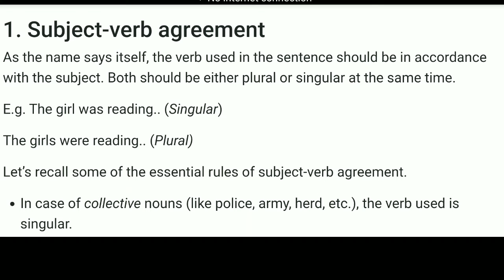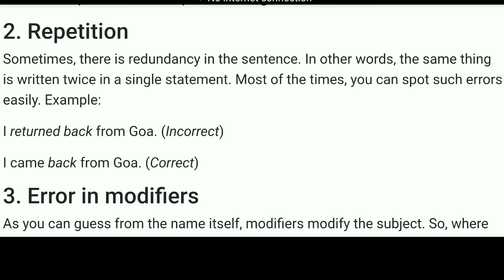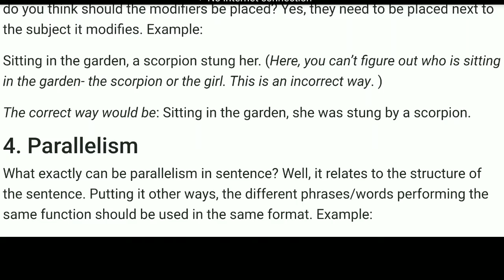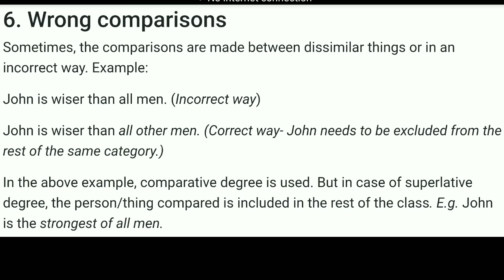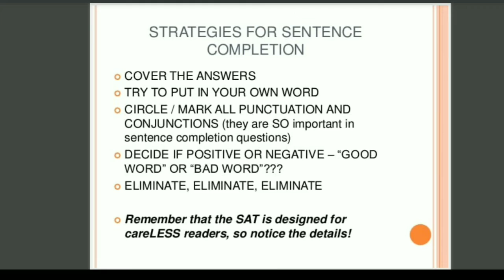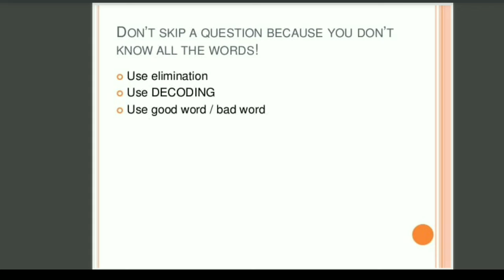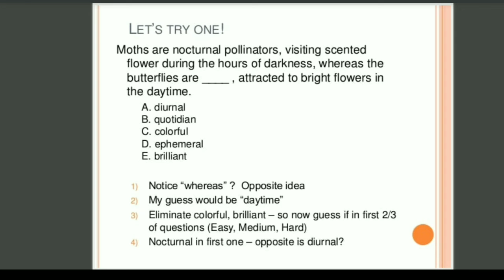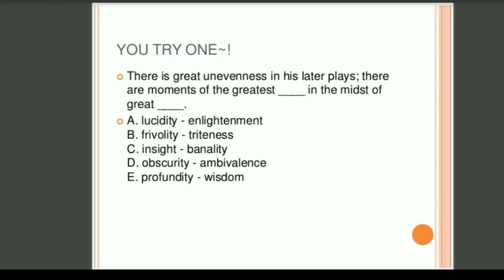Sentence Correction and Sentence Completion | Open Course